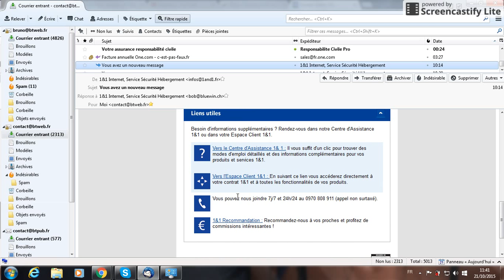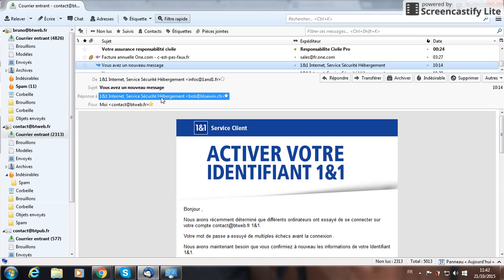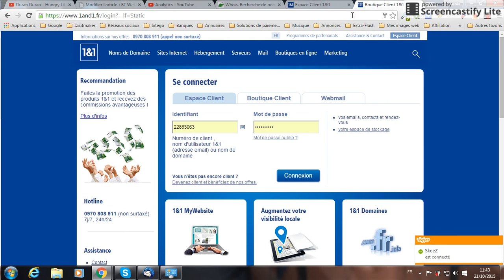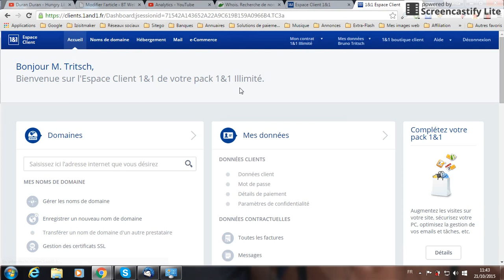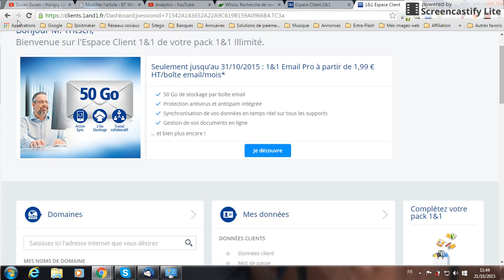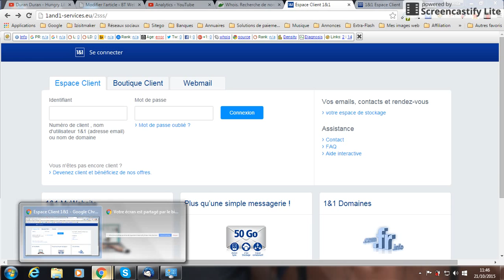Attention aux mails frauduleux 1and1, les données à vérifier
La plateforme gratuite vous propose de vous montrer comment certains mails frauduleux sont bien faits et vous font croire qu'ils émanent d'une société comme 1and1 dont vous êtes clients, alors que ce n'est pas le cas.